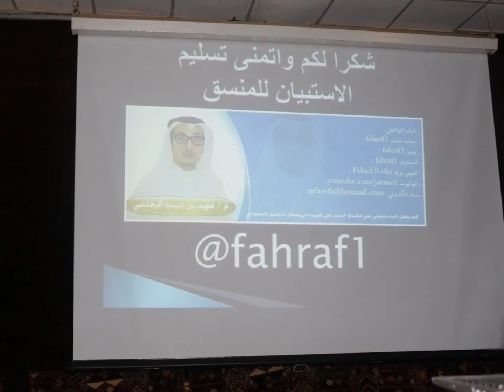صور من حضور دورة اساسيات الخلايا الشمسية مع المدرب / فهد رفاعي fahraf1.com المزيد اسفل الفيديو